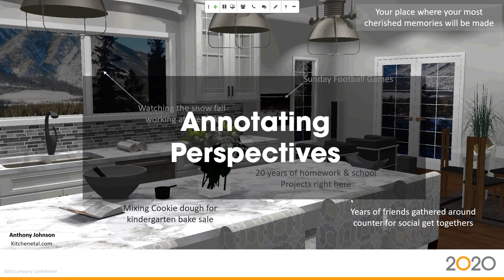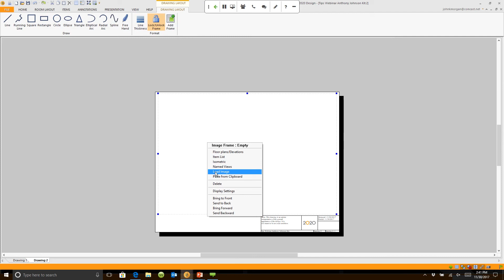2020 Design Tip: Annotating Perspectives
Join John Morgan for this 2020 Design video tip, where you'll learn how to annotate perspectives.